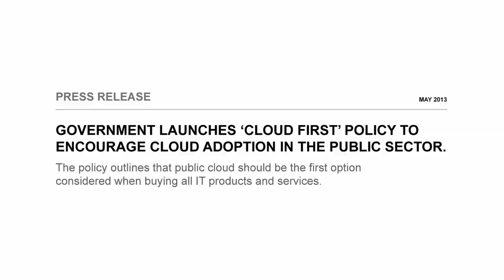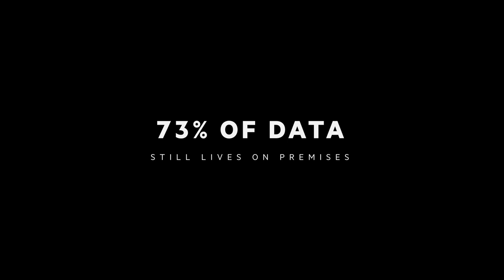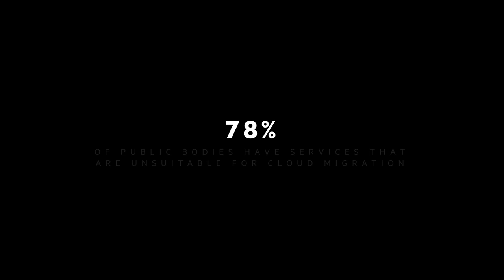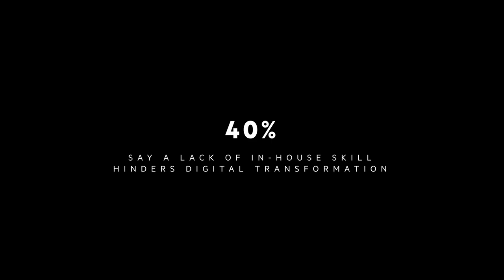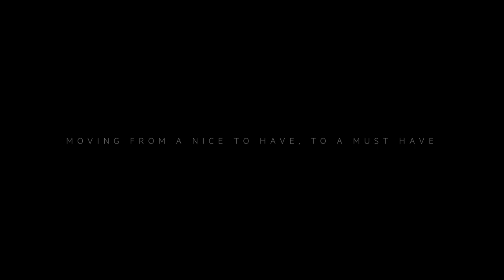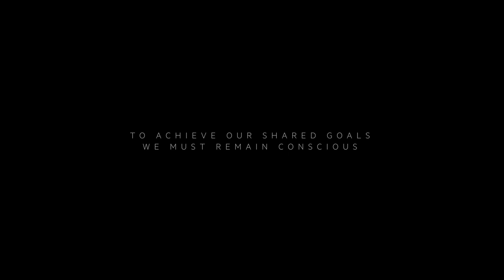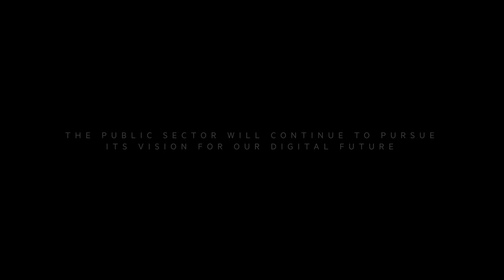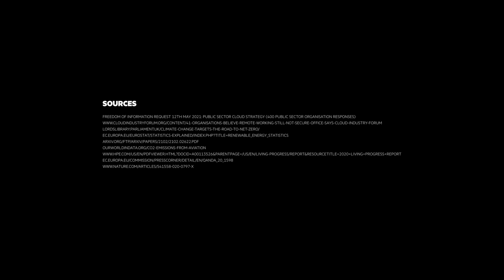Consciously Hybrid an HPE original documentary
Consciously Hybrid an HPE original documentary exploring the challenges of digital transformation in the Public Sector.